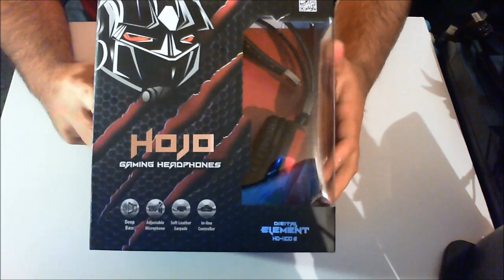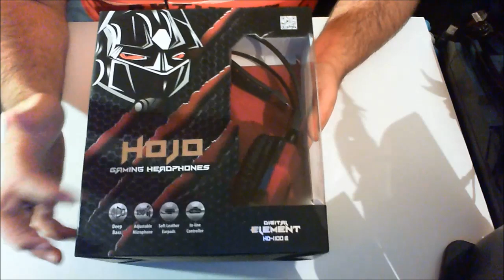Element Headphone HD-1100G HOJO Greek Unboxing